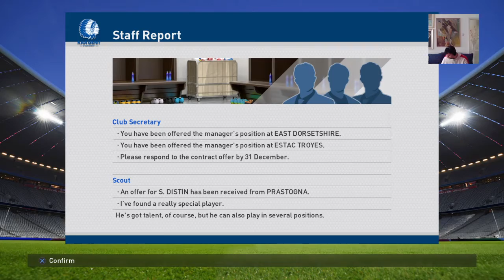PES2016 master league KAA GENT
I'm streaming games. Mostly sports games. I can also stream some other games.
Games that i'm streaming on ps4 are:pes2016,Fifa16,NBA 2k16, Warframe, UFC, Uncharted.
Games that im' streaming on pc are